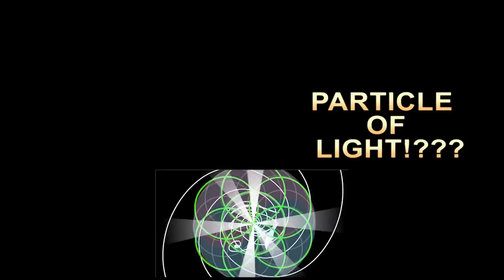THE ATLANTIS KING. IN. ego roles and adults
Deep down. We all already know this.

Music is
(42 Weekend (Frankie Soukal Remix).mp3)
05 All Along the Watchtower.mp3
05 Love Chant.mp3
15 Voodoo Child (Slight Return).mp3